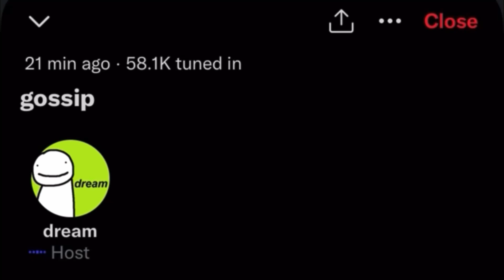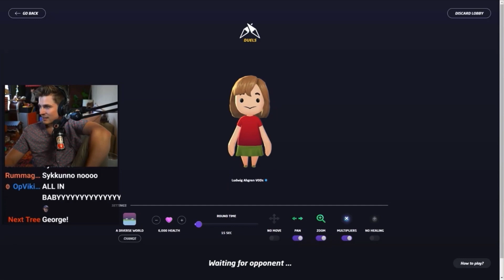some recent dreamnotfound moments to make you smile (july 2022)